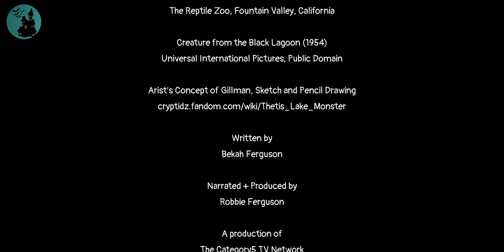The Canadian Lizard Man of Vancouver Island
In the summer of 1972, the Victoria Daily Times reported on a spine-chilling encounter two local teens had with a monstrous humanoid creature.